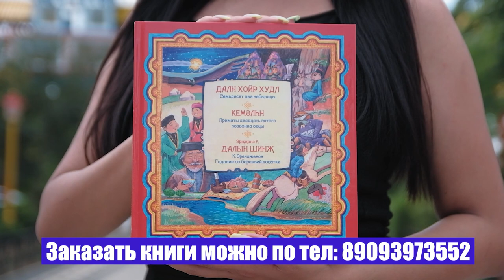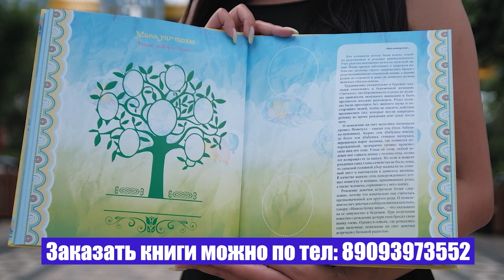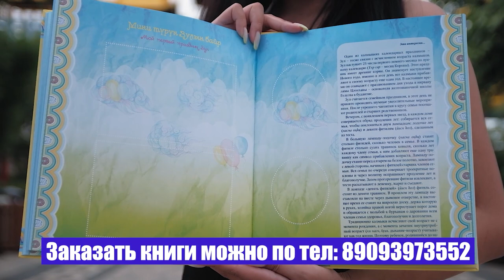Калмыцкий "Робин Гуд" - Конокрад Букшан Савк